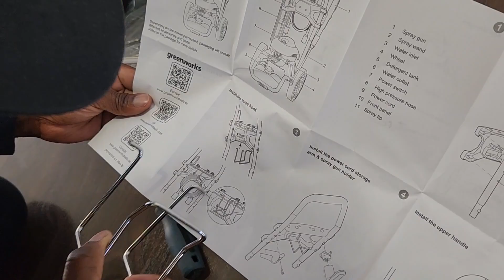How To Setup Greenworks Power Washer 2100 psi